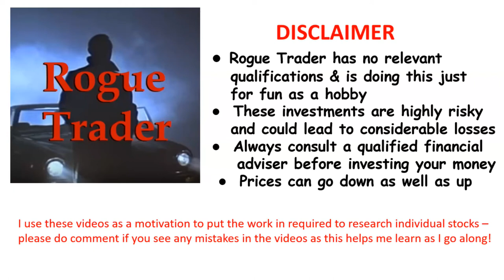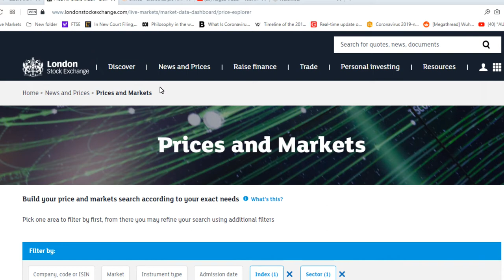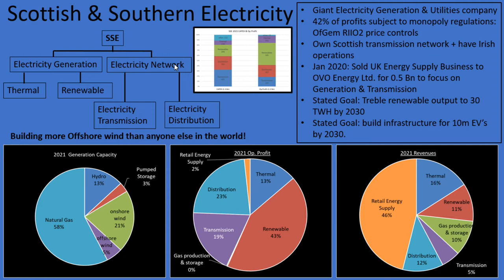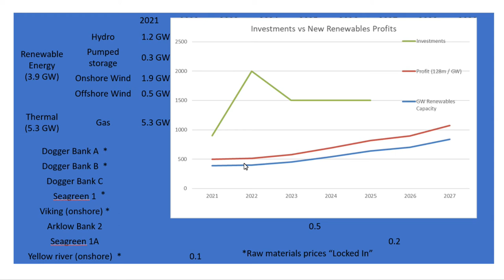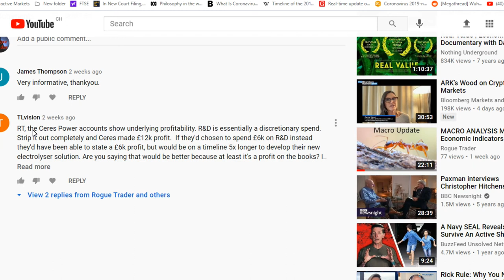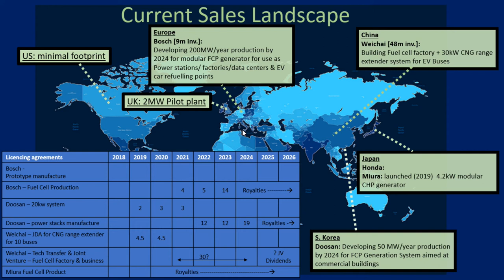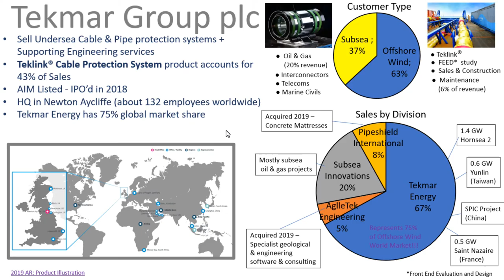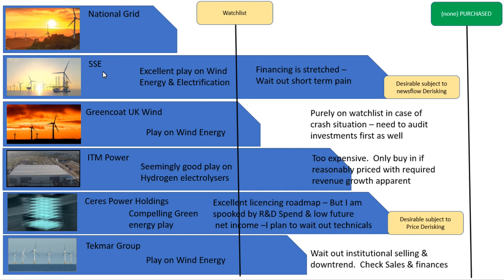GRETA GOLD ROUNDUP - Stock Filter for investing in the green energy revolution!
Here I complete my Greta Gold stock filter series where I take a look at some stocks which play into the unstoppable green energy revolution!